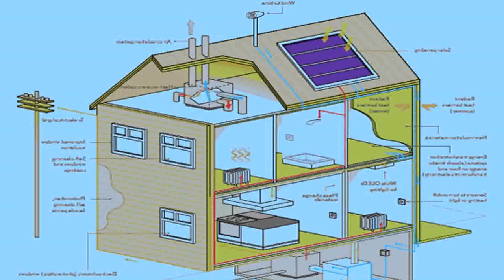Interior Design Wood Cost